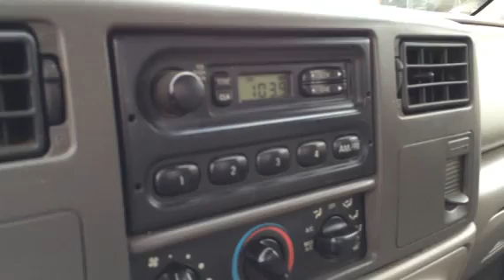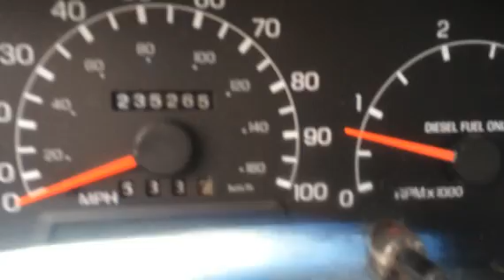1999 FORD F450 For Sale